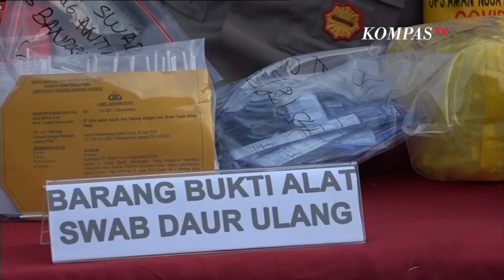5 Fakta Tes Antigen Bekas di Bandara Kualanamu Oleh Petugas Kimia Farma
MEDAN, KOMPAS.TV  Sejumlah fakta terungkap terkait penggunaan tes antigen palsu, alias bekas.

Polda Sumatera Utara merilis penangkapan 5 tersangka berikut dengan peran dan modus yang dilakukan.

Fakta 1: sebanyak 5 Pegawai kimia farma medan jadi tersangka tes antigen bekas.

"Hasil penyidikan ini Polda Sumut menetapkan 5 orang tersangka tindak pidana di bidang kesehatan. PC, DP, SP, MR, DAN RN."ungkap Kapolda Sumatera Utara Irjen Pol Panca Putra, dalam rilisnya Kamis (29/04/2021).

Fakta 2: PT Kimia Farma tbk memecat oknum petugas tersebut.

Fakta 3: Praktik kejahatan ini, diduga telah berlangsung sejak Desember 2020.

Fakta 4: Alat antigen bekas dicuci dengan alkohol 75 persen dan dikemas kembali.

"Dari hasil pemeriksaan yang kita lakukan, semua daur ulang dilakukan di laboratorium kantor kimia farma Medan Jalan RA Kartini oleh kelima pelaku ini, lalu dibawa kembali ke bandara untuk diaplikasikan ke masyarakat."jelas Panca pada wartawan.

Fakta 5: Para tersangka terancam 10 tahun penjara.

Kelima tersangka dijerat Pasal 98 ayat (3) Jo pasal 196 Undang-Undang Nomor 36 Tahun 2009 tentang Kesehatan dengan pidana penjara paling lama 10 tahun dan denda paling banyak Rp 1 miliar.